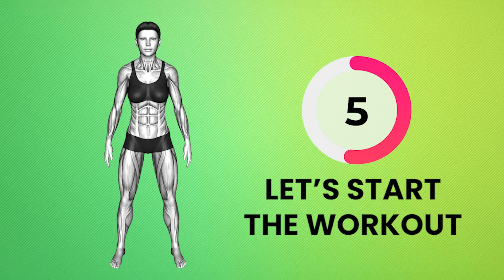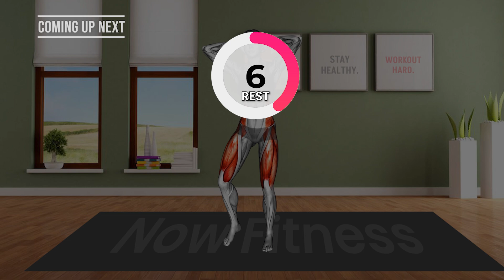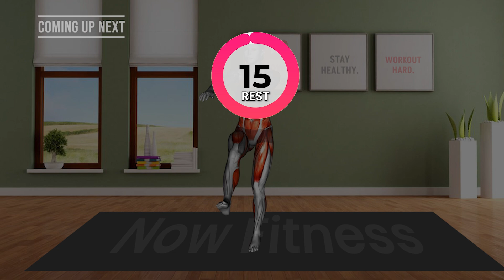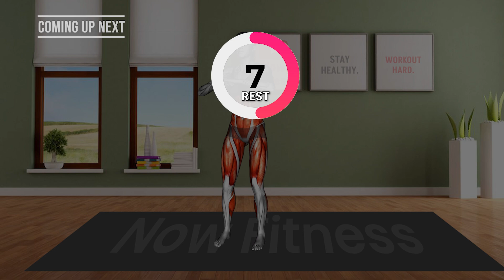➜ 10-Min Standing FLABBY STOMACH Exercise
Chapters:
0:00 - Intro
0:09 Start Of Workout